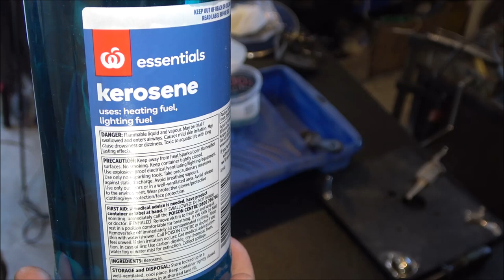Columbia 201 Gramophone stuck spring motor servicing.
The problem: The turntable stops under the weight of the sound box, a sign of dried grease within the spring assembly. Solution steps:
Let's check and clean the spring.
Someone tried to free the spring by tapping the spring housing with a heavy object. The grease becomes solid, more like plastic. Before removing the spring - pack away all the small bits and pieces in case of a spring explosion. A solidified grease glued the spring inside the housing.
Use kerosene to soak the affected parts. Also, use a soft brass brush to clean the spring so there are no scratches and possible stress points on the spring. Never, ever, ever let the spring go while packing it back into the drum. Bench test. Assemble everything back in reverse order.
This video demonstrates the working gramophone and the record - Boo-Woo - Harry James and The Boogie Woogie Trio.
Recorded February 1, 1939, in New York City
Released on Brunswick 8318, then re-issued on Columbia set C44 (disc # 35958), B-1611 (disc # 5-1360), B-2048, CL-685, and Columbia/Legacy CK 64988, Parlophone B.24060.

Trumpet – Harry James
Piano – Pete Johnson
Bass – Johnny Williams
Drums – Eddie Dougherty